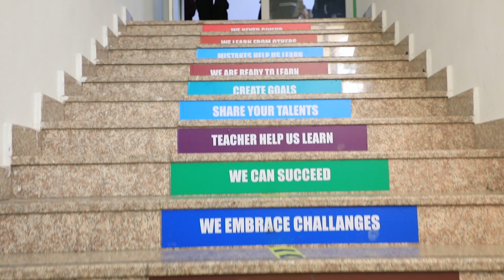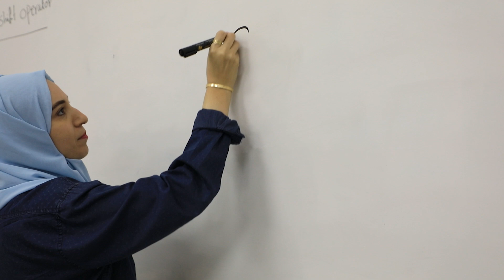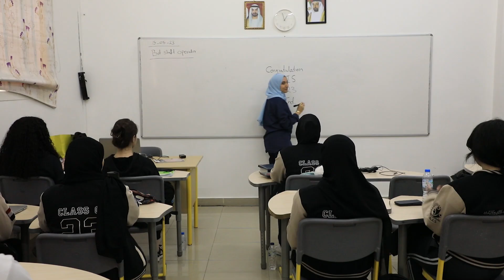The Modern American International school promo seniors 2023